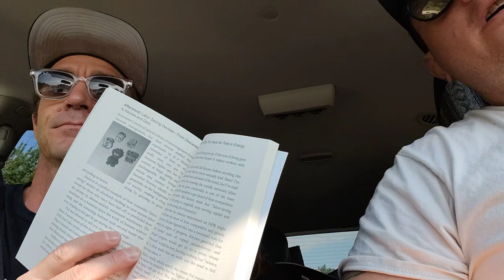Why Antiwork Fails!? Labor Saving Devices - From Descartes To Keynes And Gorz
reading the afterword to Dave's new book, available in the US, and globally on Amazon. Hoping that this will help people who don't have the time to read it. Looking forward to rest of this tour, see you all when we see you!!